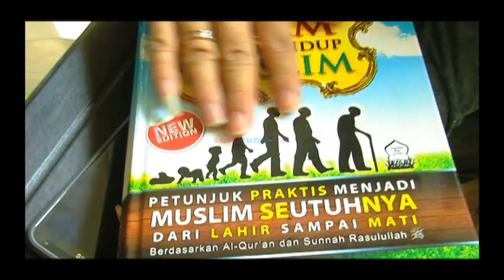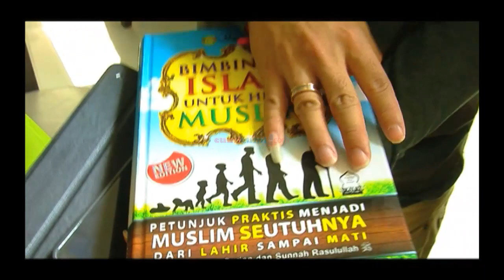Persiapan Winda Jelang Persalinan - Intens 22 September 2014